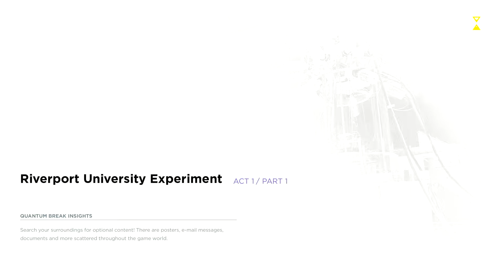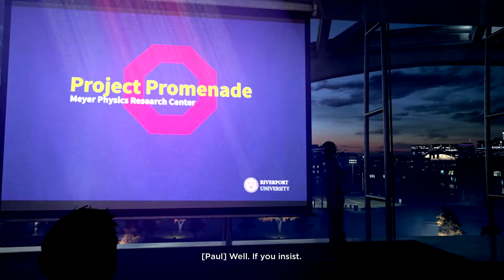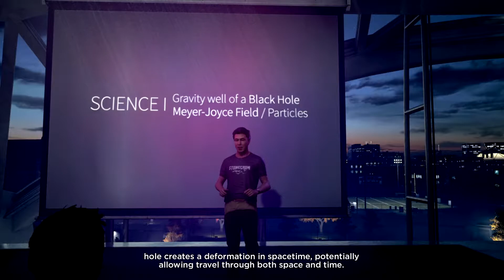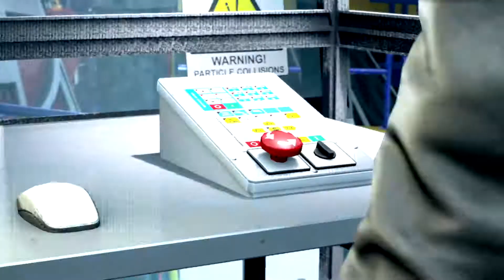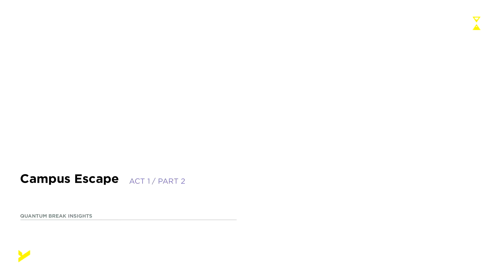Quantum Break Walkthrough Gameplay Part 1 - Time (XBOX ONE)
Quantum Break Walkthrough Gameplay

PC Specs:
🟨 32GB RAM